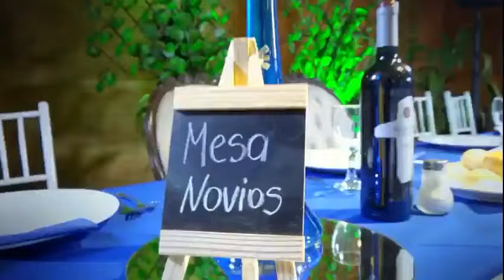Lucila y Roberto reciben un regalo de ensueño. Contra Viento y Marea, Canal 13.